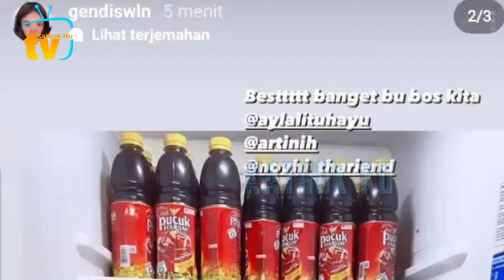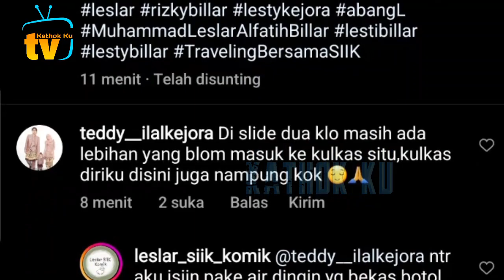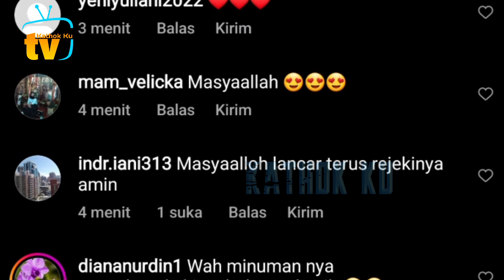Baiknya LESLAR❗️ Lesti Surprise Risky Make Up Hadiah MOBiL❓️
Jangan Lupa: _
Thankz!!..